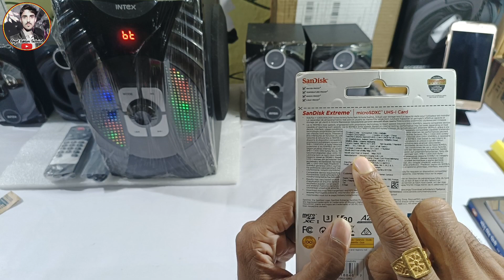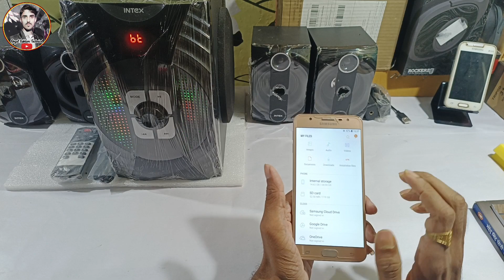SanDisk Extreme Memory Card 128 Gb Unboxing & Review ! Go Pro के लिए Best 4k memory card !! 🔴Live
SanDisk Extreme Memory Card 128 Gb Unboxing & Review ! Go Pro के लिए Best 4k memory card !! 🔴Live by @RoyalSubhamTechnical @ManojDey @junnukitech @TechnicalGuruji
Hello doston aaj ki video me maine SanDisk extreme memory card ka unboxing karke bataya hai ! Go Pro के लिए सबसे best 4k recording memory card हैं!!

           🔸:-𝚁𝚘𝚢𝚊𝚕 𝚂𝚞𝚋𝚑𝚊𝚖 𝚃𝚎𝚌𝚑𝚗𝚒𝚌𝚊𝚕-:🔸